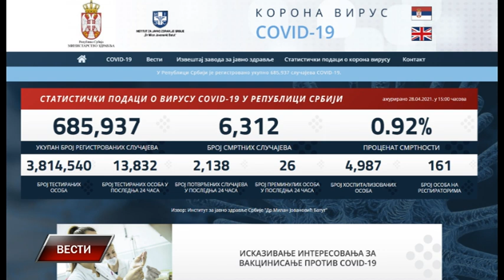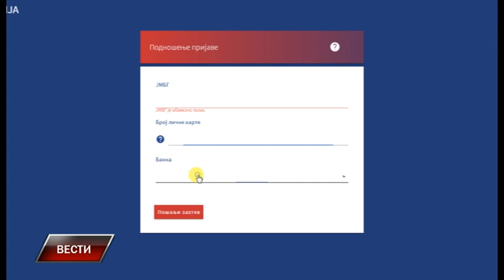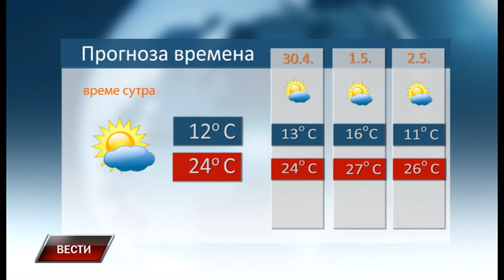Vesti 28 4 2021